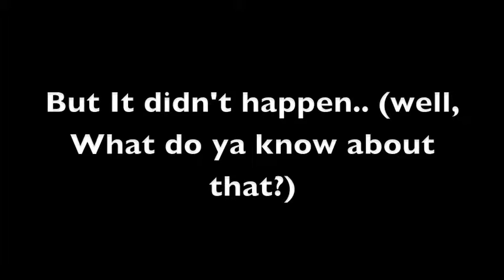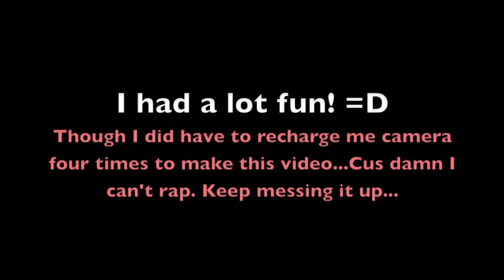Still Fly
Feb. 22, 2010. Song by Drake and my first attempt to sing to A rap song!